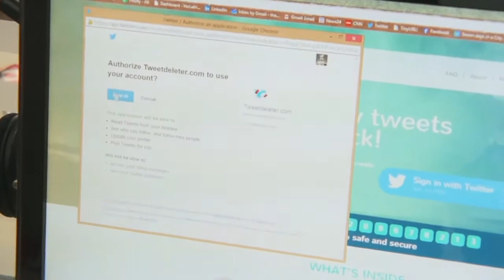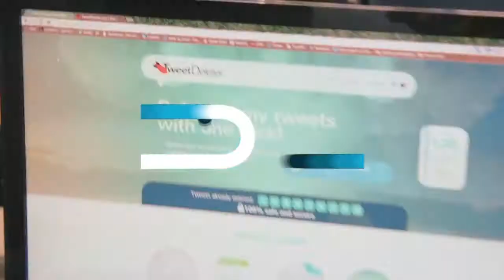blacknationtv presents: The interview and company profile on Dstv channel 190 (ED)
Blacknation Media is a digital publishing agency, established in 2012.

We independently own successful digital content platforms targeted at the youth and generate revenue through advertising, youth market research/insights, and various other income streams. The platforms include an online magazine/ezine, semester print edition of Blacknation Magazine, YouTube video channel, social media accounts, etc.

Want to know how we reach our fans and retain their attention?